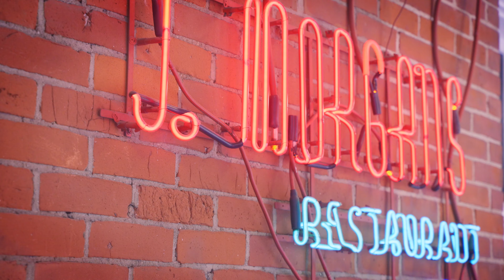J. Morgans Steakhouse in Montpelier VT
Since 1996 J. Morgans Steakhouse has been Central Vermont's prime dining destination. Our beef is aged to perfection, we have a wide variety menu, 16 craft beers on tap and cocktails featuring the most popular distilleries in Vermont.